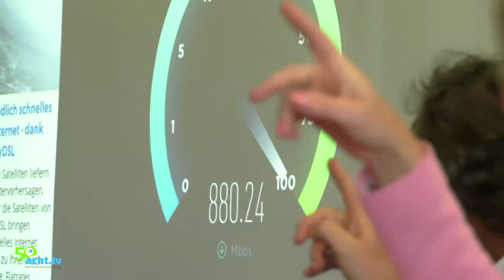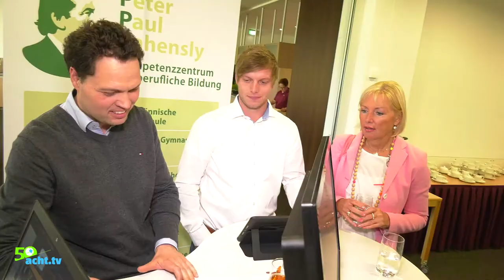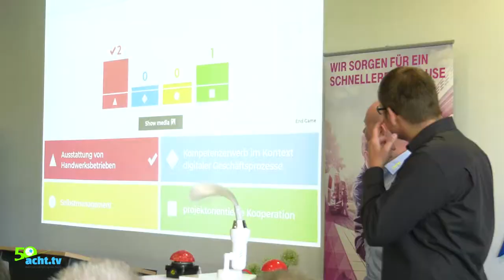Glasfaseranschluss ARS Weton Galabau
Die Hessische Digitalministerin Prof. Dr. Kristina Sinemus und der Hessische Kultusminister, Prof. Dr. Alexander Lorz, haben die erste Schule in Limburg Weilburg mit einem Glasfaseranschluss freigeschaltet. Gemeinsam mit Landrat Michael Köberle drückten sie den Startknopf in der Adolf-Reichwein-Schule in Limburg. Schnelles Internet ist somit künftig möglich.
„Ein leistungsfähiges Breitbandnetz ist heutzutage nicht nur für Wirtschaftsunternehmen eine unverzichtbare Voraussetzung, sondern spielt auch für zukunftsfähige Bildungsangebote eine entscheidende Rolle. Mein Ziel ist es, dass alle Schulen in Hessen mit einem schnellen Breitbandanschluss versorgt werden – deshalb unterstützen wir als Land die für den Ausbau zuständigen Städte und Kreise mit Zuschüssen für genau diesen Zweck“, sagte Sinemus.

Vielen Dank an die WETON Gruppe Limburg und WETON Baustoffe für die Präsentation des Videos.